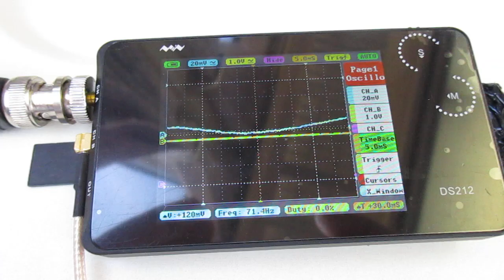超音波を利用した「振動計測技術」 ultrasonic-labo